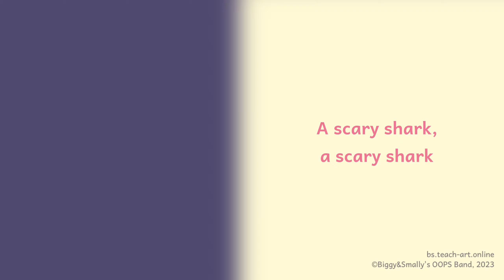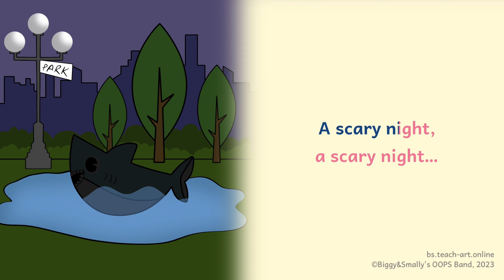Baby Shark KARAOKE - ar-/ -ight- pnonics song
Biggy&Smally's OOPS Band - a project aiming to help kids practise reading skills  (phonics) through 20 animated stories.

20 chapters in the book with fun games = 20 fascinating characters = 20 catchy karaoke songs  will definitely help your kids/students master their reading skills and fall in love with English.

In this chapter we are focusing on the -ar-/-ight- pnonics and enjoying a new version of the famous BABY shark song.  Boo!